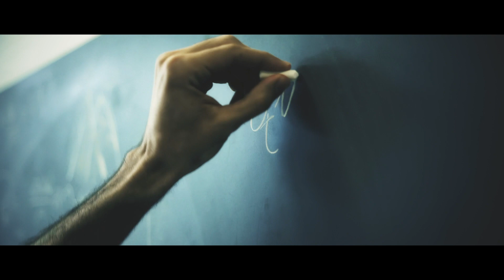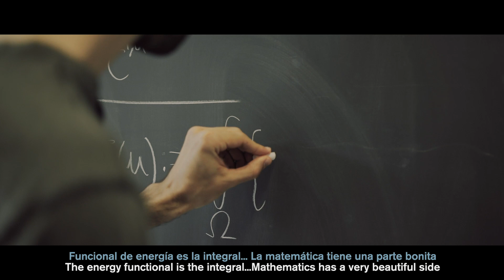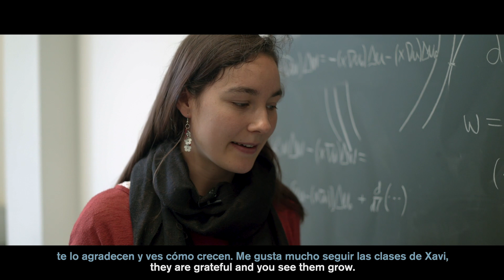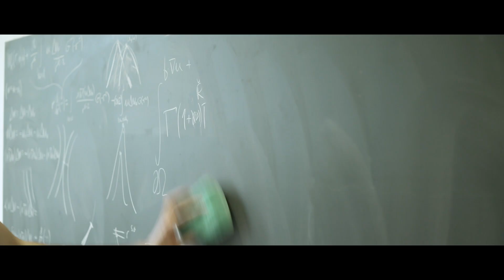PremiosFPdGi 2019 - Conoce la trayectoria de Xavier Ros Oton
El premiado ha sido distinguido por ser uno de los matemáticos más brillantes y con más impacto a escala mundial en su franja de edad. Su investigación sobre ecuaciones en derivadas parciales, un campo central en muchas disciplinas científicas, ha tenido una repercusión muy destacada en la comunidad científica.
El premiat ha estat distingit per ser un dels matemàtics més brillants i amb més impacte a escala mundial en la seva franja d’edat. La seva investigació sobre equacions en derivades parcials, un camp central en moltes disciplines científiques, ha tingut una repercussió molt destacada en la comunitat científica.